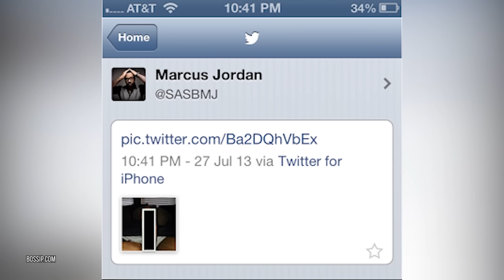10 Talentless Children of LEGENDARY Athletes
Top 10 famous sports legends and their kids who never lived up to their expectations